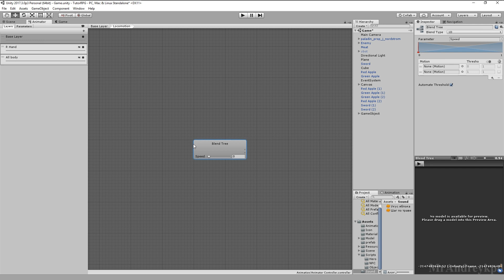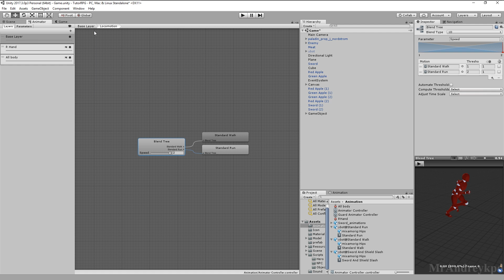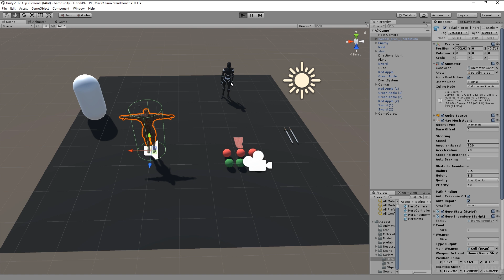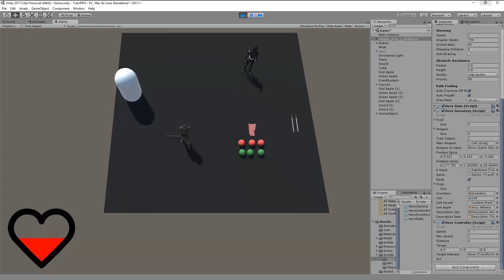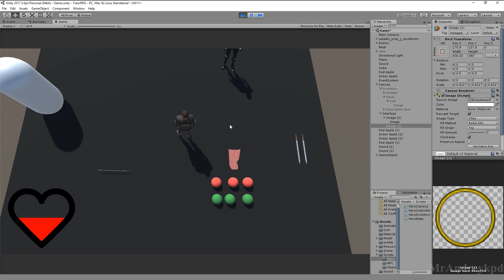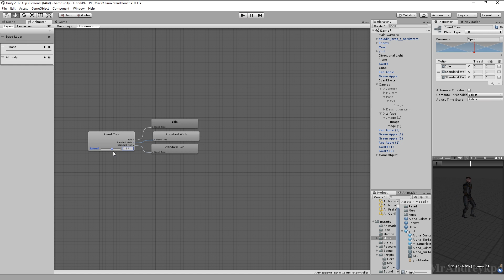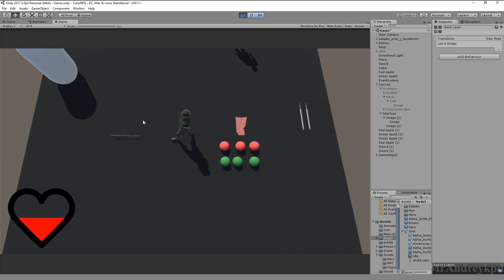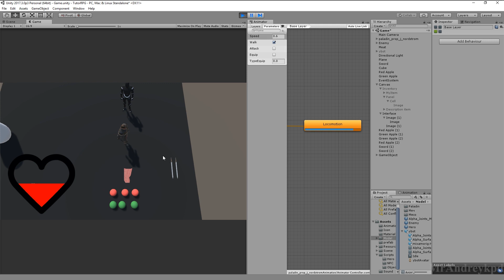RPG на Unity #17 Передвижение персонажа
В данном уроке мы поработаем над передвижением персонажа, починим некоторые проблемы, добавим возможность бегать и изменять скорость нашего персонажа.